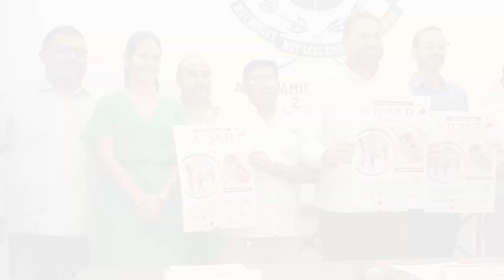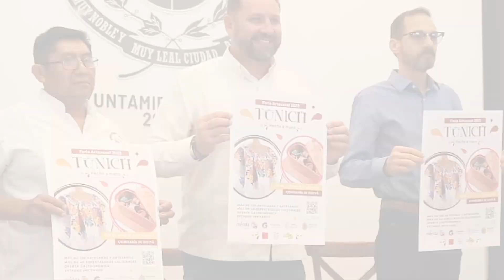Renán Barrera promueve el desarrollo económico de artesanos de Yucatán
Para difundir la cultura viva del Estado, el Ayuntamiento realizará la Feria Artesanal Tunich 2023 del viernes 28 de julio al domingo 6 de agosto en Dzityá.

Mérida, Yucatán a 11 de julio de 2023.- Para generar más desarrollo económico para las familias y difundir nuestras tradiciones culturales, el Alcalde Renán Barrera Concha impulsa la generación de circuitos comerciales que coloquen los productos de las y los artesanos de Mérida y Yucatán en los mercados locales, nacionales e internacionales.

El Presidente Municipal anunció que el próximo 28 de julio se inaugurará una nueva edición de la Feria Artesanal Tunich 2023 en la comisaría de Dzityá, donde se reunirán 150 artesanas y artesanos de Mérida, Valladolid, Ticul, Xocchel e Izamal, así como productores provenientes de Michoacán, Veracruz y Guanajuato.

“En el Ayuntamiento trabajamos para que Mérida sea un punto de encuentro donde las y los productores de los diferentes rubros tengan más oportunidades para crear circuitos comerciales, con lo cual ampliamos la exposición que tienen en el mercado y promovemos el desarrollo económico para las familias de todos los municipios”, expresó.

En la rueda de prensa efectuada en el Centro Cultural de Mérida Olimpo, el director de Desarrollo Económico y Turismo, José Luis Martínez Semerena, informó que la Feria Artesanal Tunich 2023 se realizará del viernes 28 de julio al domingo 6 de agosto.

“Es una iniciativa de participación ciudadana organizado por la comunidad de artesanas y artesanos que trabajan la piedra y la madera en la comisaría de Dzityá, y este año cumplirá 22 años posicionándose como la feria artesanal más importante del sureste de México”, subrayó.

En su intervención, Secundino Chi Chi, presidente de la Asociación de Artesanos de Madera Torneada de Dzityá, reconoció el compromiso y trabajo del Alcalde Renán Barrera para lograr que la Feria Tunich tenga mayor presencia a nivel local, nacional e internacional.

Por su parte,  Felipe Riancho Cámara, vicepresidente de Turismo de la Canaco Mérida, mencionó que la feria es una oportunidad para resaltar gran parte de la cultura de Mérida y Yucatán, la cual es representada en productos elaborados por las manos de las y los artesanos locales.

Martínez Semerena indicó que la Feria Artesanal creció exponencialmente en los últimos años, pasando de 18 participantes en la primera edición a 150 artesanas y artesanos en 2023.

Precisó que en esta edición las y los artesanos expondrán y venderán productos elaborados en madera, piedra, textiles, filigrana y joyería, además que las cocineras de la comunidad presentarán una amplia oferta gastronómica.

Para complementar esta oferta artesanal y gastronómica, indicó que los 10 días de la Feria, en horario de 10:00 a 22:00 horas, se realizarán más de 40 espectáculos culturales con artistas como Big Band, Los Méndez de Pilón, Los Juglares y dos maratones de baile, así como show de Titeradas, Tila María Sesto, Cuxum, entre otros.

Resaltó que, como cada año, en la Plaza Grande saldrá el transporte gratuito de lunes a viernes de 17:00 a 22:00 horas y los sábados y domingos de 13:00 a 22:00 horas. Mientras que en la comisaría habrá estacionamientos públicos con un costo de acceso de $25 pesos.